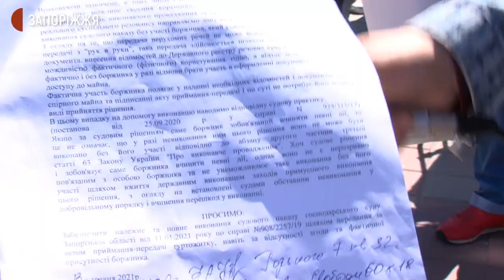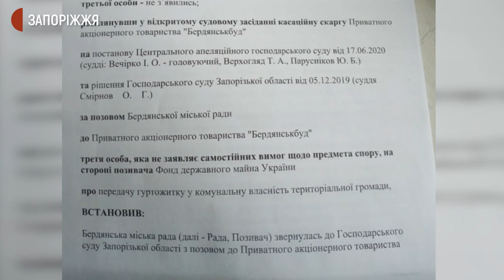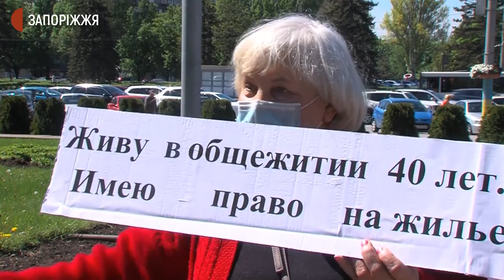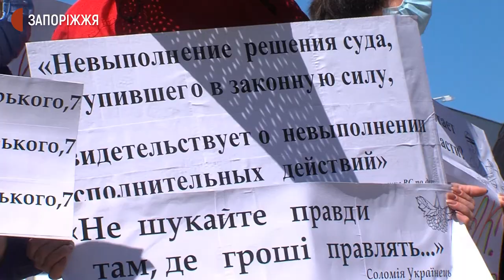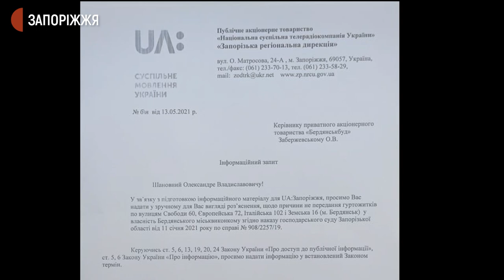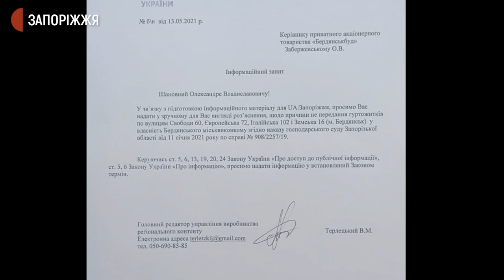Мешканці бердянських гуртожитків пікетували у Запоріжжі | Новини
Жителі деяких бердянських гуртожитків сьогодні пікетували будівлю Управління забезпечення примусового виконання рішень у Запорізькій області. На їхню думку, виконавча служба затягує процес передачі у власність Бердянського міськвиконкому чотирьох гуртожитків міста. Подробиці дізнавалися журналісти Суспільного.